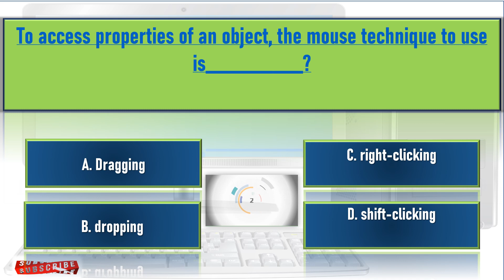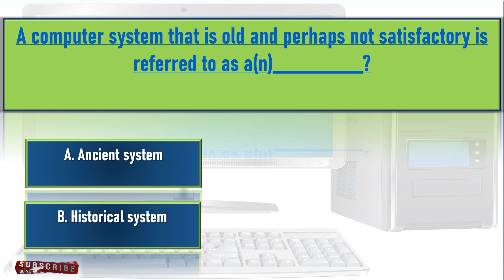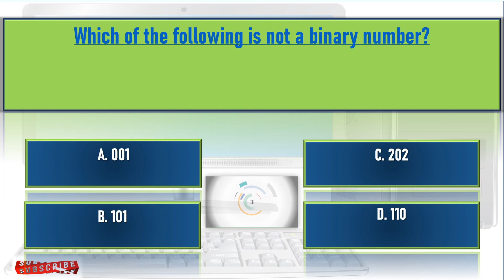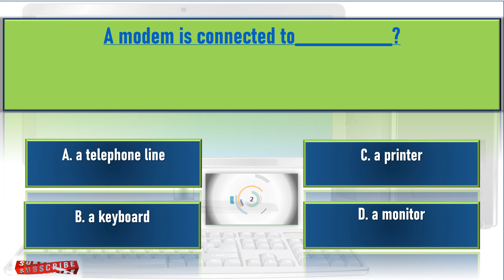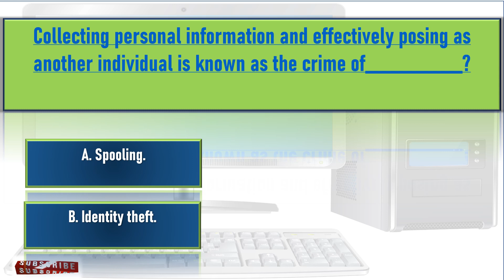Computer Questions & Answers For Competitive Exams | Computer General Knowledge | Part 4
"MinshaaSur" offers educational, inspiring, general knowledge in Urdu exam and job test questions and answers, facts, history, informational video's, and the most recent news updates.

For students and others looking to learn more, this video is really helpful. Knowledge of the globe, Pakistan, science, Islam, and a host of other topics.
This video is helpful for preparing for tests like the CSS, NTS, ECAT, MCAT, GAT, PMS, FPSC, PPSC, and all competitive exams in Pakistan.

Continue to watch MinshaaSur Gk.

computer knowledge
computer knowledge and entertainment
computer knowledge channel
computer mcqs for Punjab exams
computer mcqs for competitive exams topic wise
computer mcqs for competitive exams previous year
computer mcqs for competitive exams book